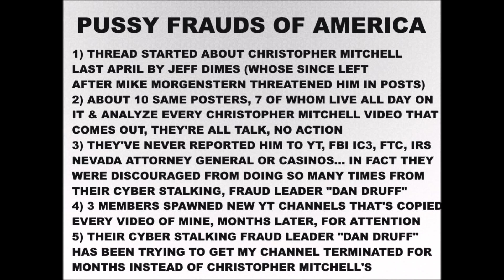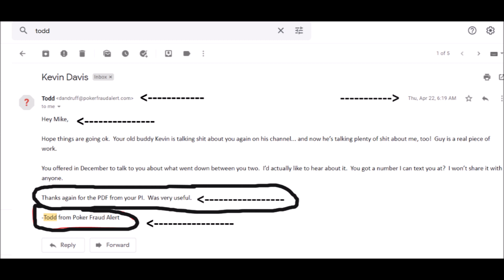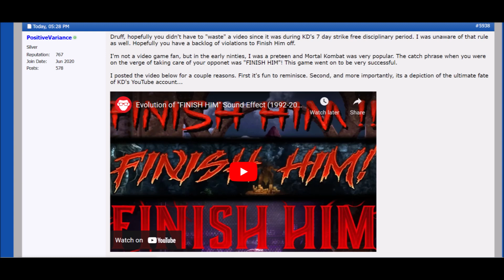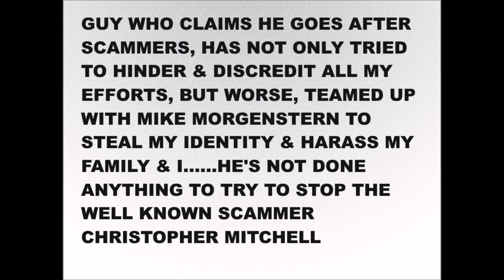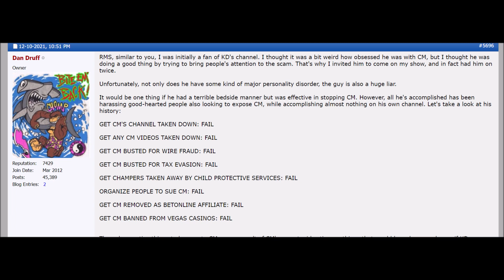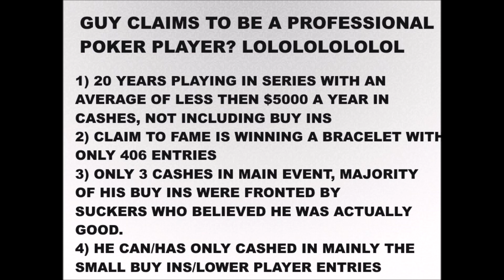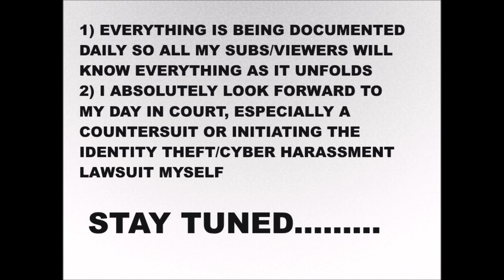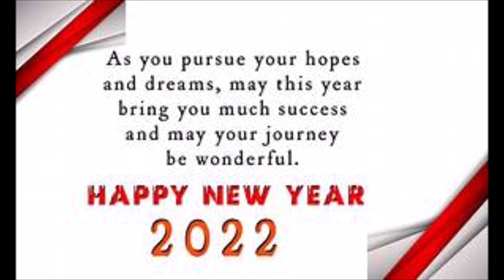The Professional Poker FRAUD & My Cyber Harasser Dan Druff Trying To Get My Channel Terminated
So the cyber harasser & identity thief Dan Druff, the Professional poker fraud & owner of the most toxic forum in which he's posted threats against his own members, is now threatening to try to get my channel terminated. As fully proven, he reached out to mike morgenstern to do identity theft & cyber harass my family and I. He's now trying to silence me exposing him & get my channel terminated. He claims to go after scammers, but has done nothing to try to stop christopher mitchell. He's doing everything possible to terminate my channel, including hiring an attorney to get strikes against my channel. Well, I've countered that with my own attorney whose contacted youtube & will help with upcoming countersuit